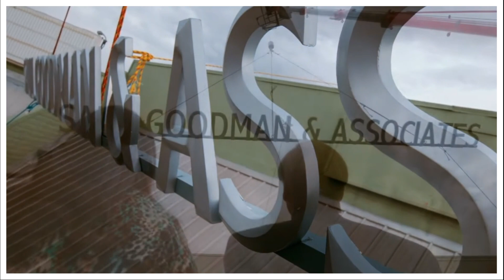The Inevitability of Better Call Saul – 6x09 ‘Fun and Games’ Analysis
Better Call Saul is a show that as a prequel, had a pre-determined outcome. Part of its tragedy was that we already knew the end. So, why do I hate the fact that we’ve finally arrived? I guess I didn’t expect to be this sad. I don’t know about you, but Saul was someone I’ve been wanting to see the whole series. I wanted that classic Breaking Bad Saul and his way with words. We’ve seen glimpses throughout the series but now we’re finally here… and I hate it. I love it, but I hate it. We always knew it would end this way, but somehow I’m surprised when it finally arrived.

Today we're going to be breaking down and analysing Better Call Saul Season 6, Episode 9 'Fun and Games'. Let's get into it!

Or get the full series on DVD
You can watch Better Call Saul on Netflix:
Or get the series on DVD:

I do not claim to own the clips of Better Call Saul used.

Timestamps:
I hate this show 0:00
The theme 1:15
Jimmy & Kim 2:09
Mike & Gus 6:39
Inevitability & choices 13:30